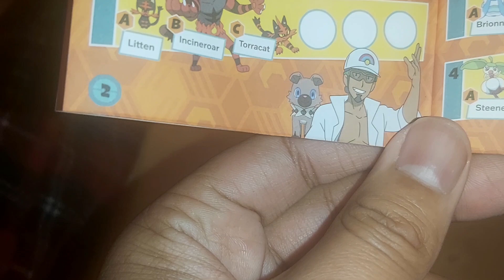7 December 2023